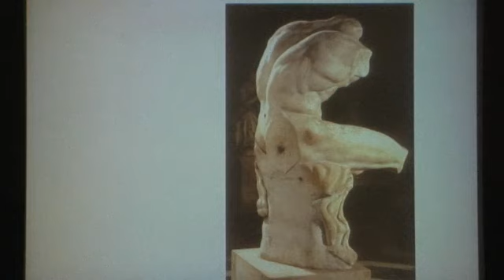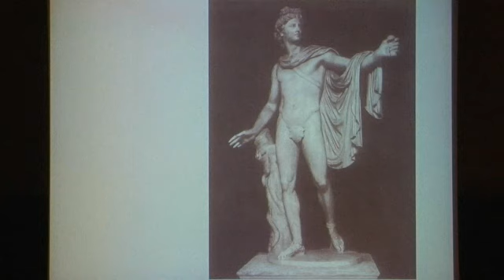Regarder l'art, en écrire l'histoire 3/3 (1) - Roland Recht (2011-2012)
Enseignement 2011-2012 : Regarder l'art, en écrire l'histoire 3/3
Cours du vendredi 6 janvier 2012 : Regarder l’art, en écrire l’histoire 3/3

Intervenant(s) : Roland Recht

Chaire Histoire de l'art européen médiéval et moderne (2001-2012)
Professeur : Roland Recht